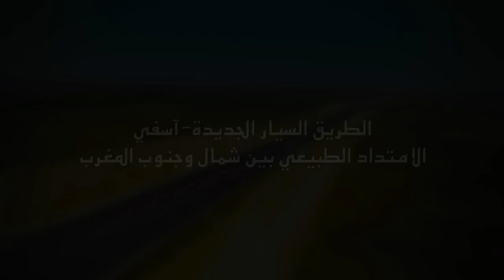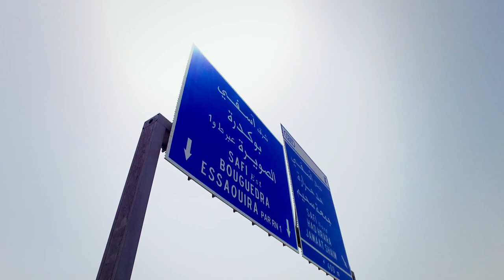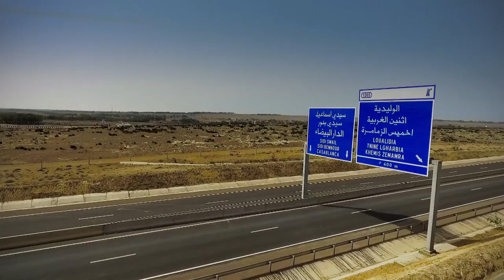فيلم حول الطريق السيار الجديدة-آسفي